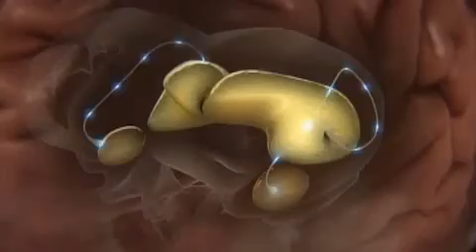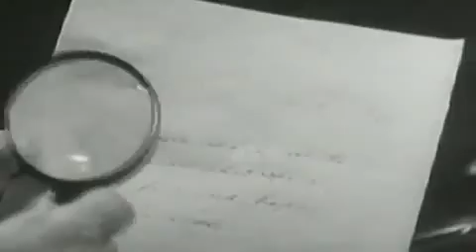Stuff They Don't Want You To Know Ghosts YouTube